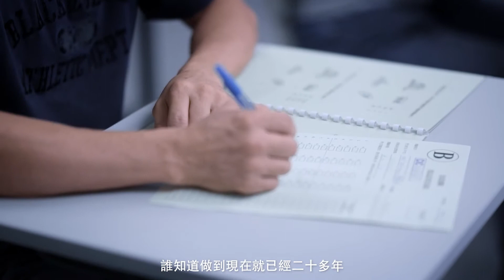工藝測試 - 人物篇《蕭楊昭主任導師》（一）